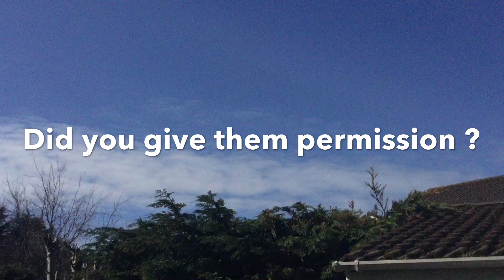5th April 2018 Nibiru Ireland 🇮🇪 You Better Listen 👂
5/4/18 Nibiru Ireland 🇮🇪 you better lister